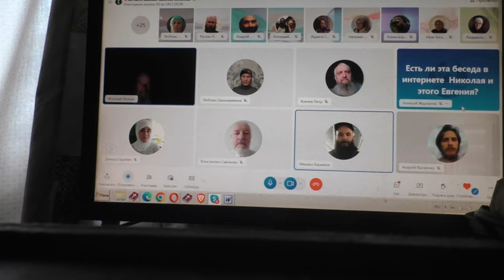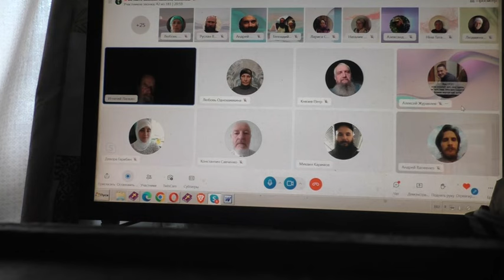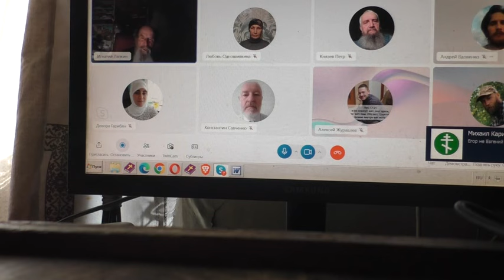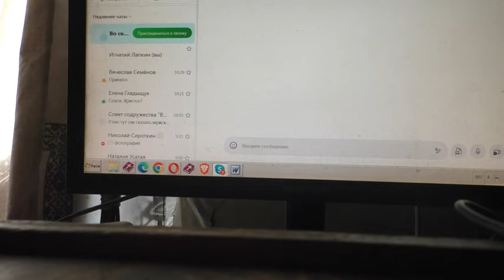Беснование буйное, где нет Иисуса Христа. 30. 05. 2024